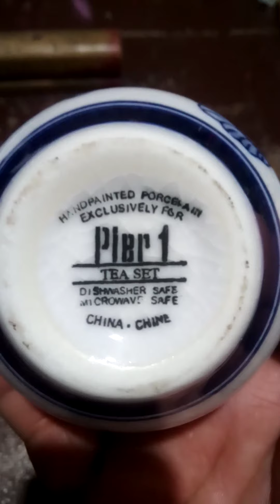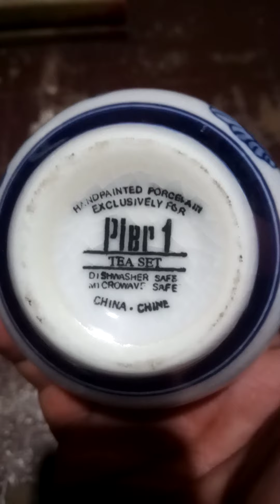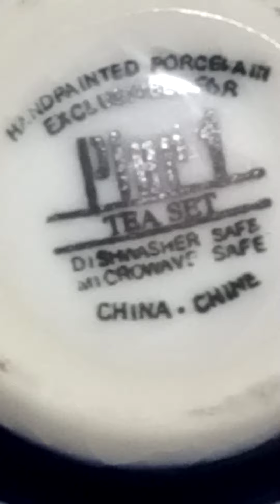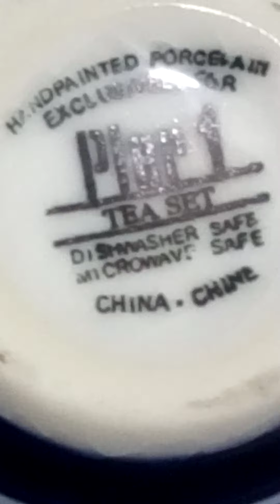isang deplomat ng pilipinas Ang may-ari nitong collection ko